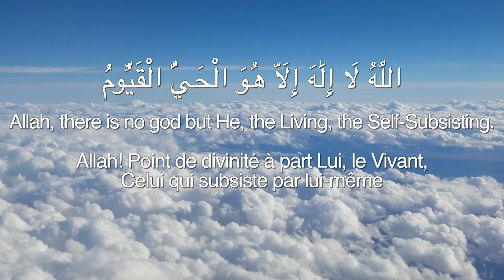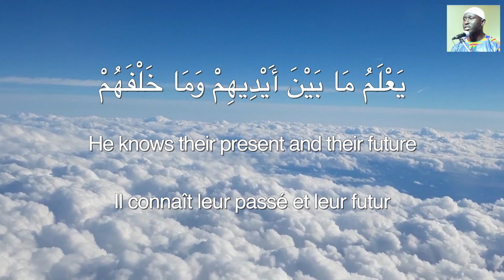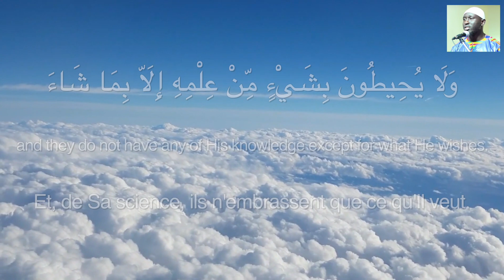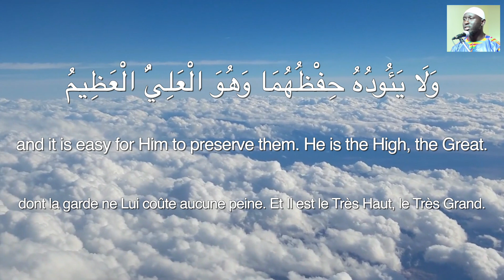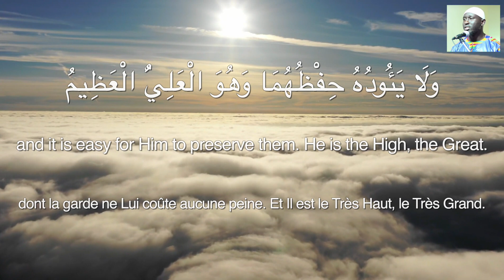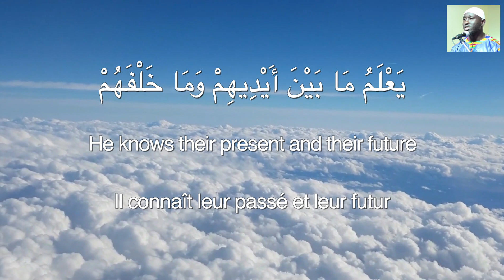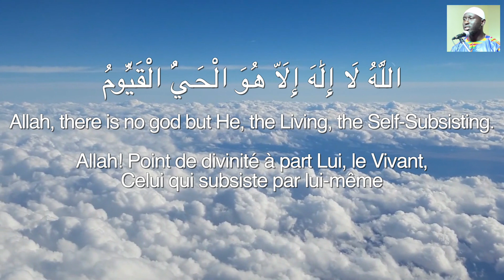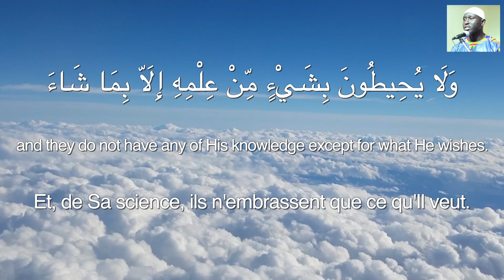Ayat Al Kursi | 10 TIMES | FRANÇAIS | ENGLISH | آية الكرسي مكررة